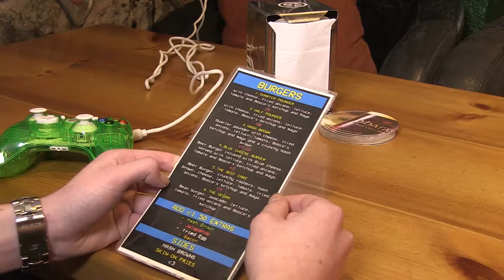Box Burgers @ Brewery Corner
Get Your Burger at Brewery Corner
29 Parliament Street Kilkenny
Created by Fabian Gaspari